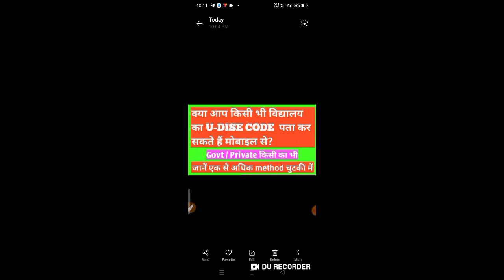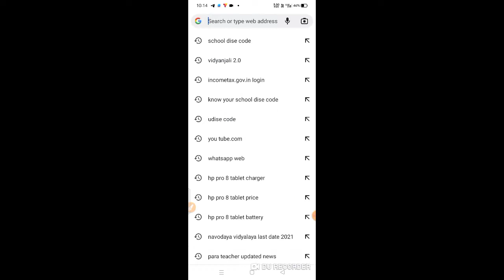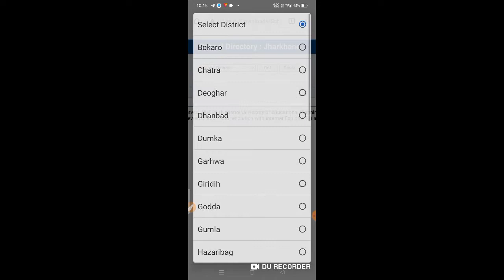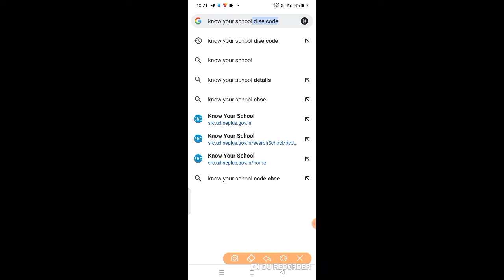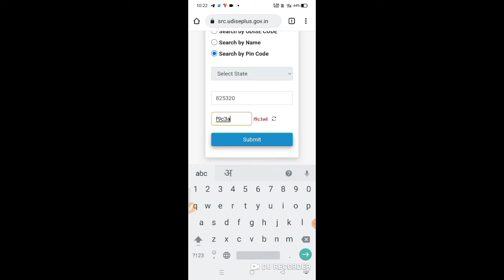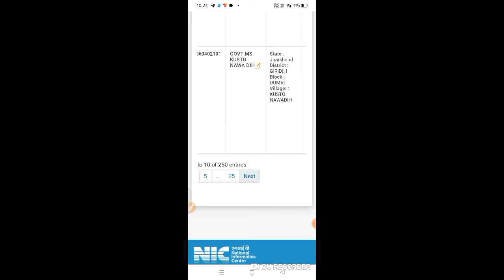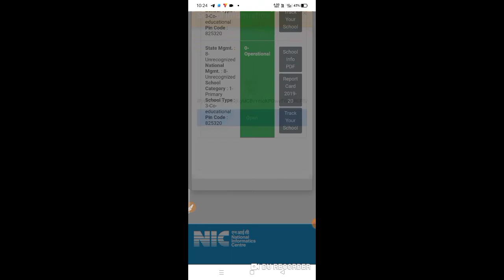udise code/school dise code कैसे प्राप्त करे. school ka udise kaise prapt kare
how to search UDISE CODE of any school.
search usise code by school name.
udise code kaise prapt kare
vidyalay ka udise kaise prapt kare
kisi bhi vidyalay ka udise code kaise khoje
udise khojne ki asan vidhi
udise code online kaise check kare
online udise kaise pta kare.kisi school ka udise mobile se kaise nikale.
udise registration kaise kare.